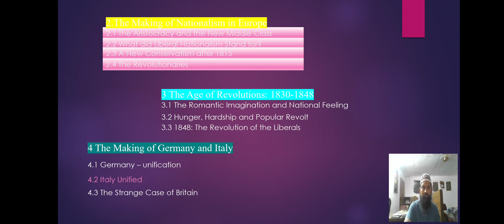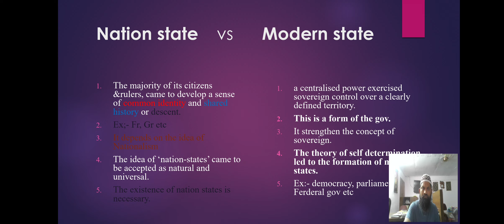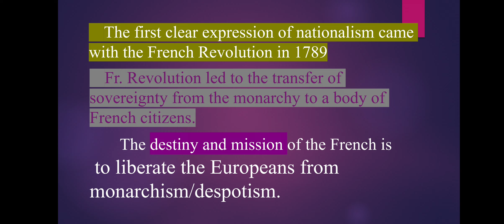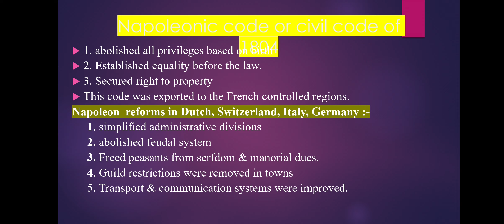ppt Rise of Nationalism, Idea of nationalism & French Revolution